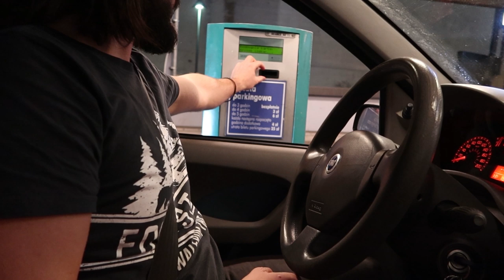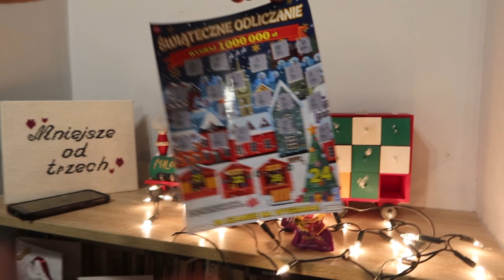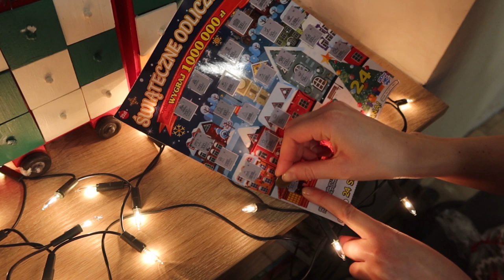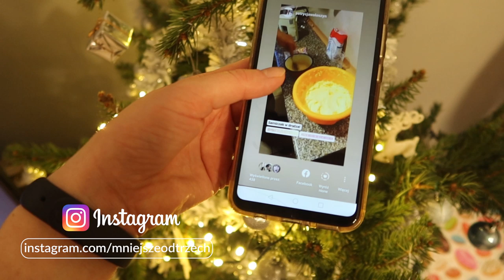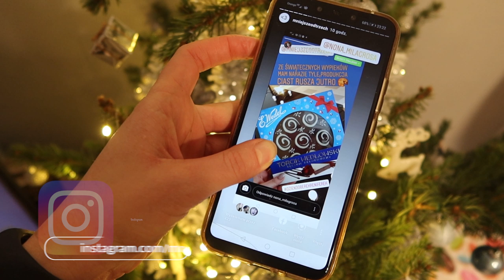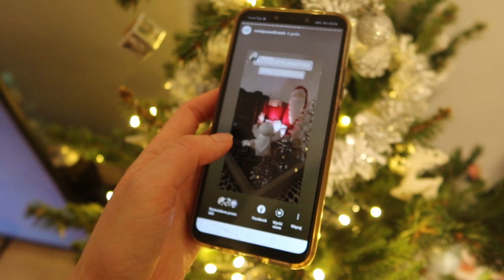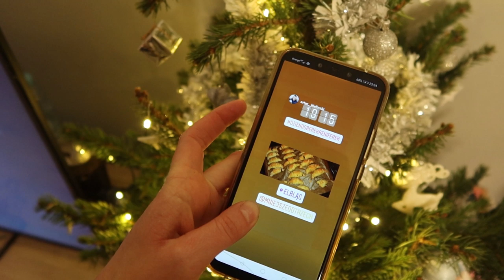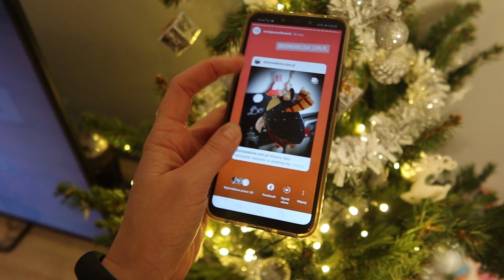ŚWIĄTECZNE WYPIEKI *VLOGMAS 22*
95-035 Ozorków